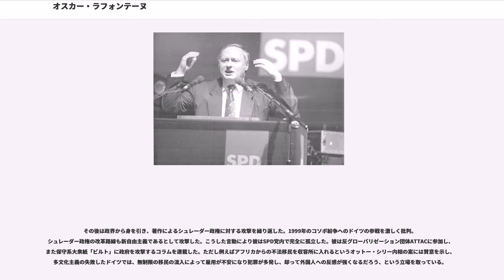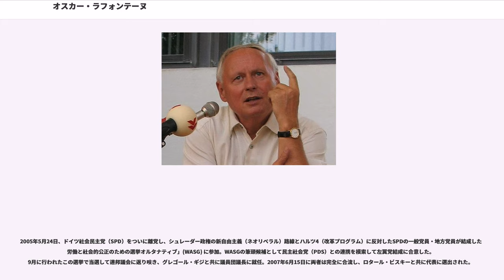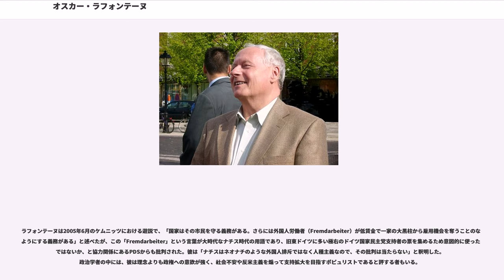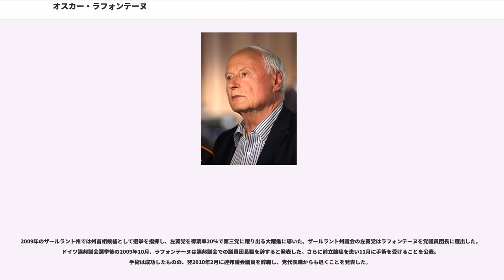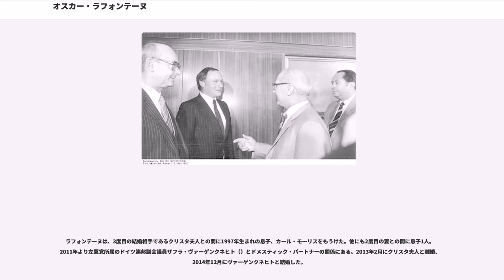オスカー・ラフォンテーヌ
オスカー・ラフォンテーヌ（Oskar Lafontaine, 1943年9月16日 - ）は、ドイツの政治家。ザールラント州首相、ドイツ社会民主党（SPD）党首、ゲアハルト・シュレーダー政権の財務相などを歴任した。SPD党内では左派の論客として知られ、シュレーダー首相と対立、党首と蔵相を辞任した。SPDを離党して現在は左翼党に所属。

ザールラント州ザールルイに生まれる。フランス系ドイツ人のパン職人だった父は第二次世界大戦で戦死した。双子の弟がいる。カトリック系のボーディングスクールに通い中等教育修了資格を取得。カトリック系奨学金を得てボン大学とザールブリュッケン大学で物理学を専攻し、1969年に卒業。研究テーマはチタン酸バリウムの単結晶生成についてだった。1974年までザールブリュッケンの運輸・交通会社に勤務し、1971年からは経営陣に加わっていた。

在学中に平和主義者アルベルト・アインシュタインの影響で社会批判的思想をもつようになり、1966年にドイツ社会民主党（SPD）に入党。早くも1968年にはザールラント州の党執行部委員に選出され、1970年から1975年まで州議会議員を務める。1974年にはザールブリュッケン市副市長、1976年には市長に選出され、1985年までその職にあった。1977年からはザールラント州の党代表を務め（1996年まで）、1980年の州議会選挙ではSPDを議会第一党に導いた。その時はドイツキリスト教民主同盟（CDU）と自由民主党（FDP）の連立の前に政権奪取はならなかったが、1985年の州議会選挙に勝利してついにザールラント州首相に就任、1990年、1994年の選挙も勝ち抜いて1998年までその座にあった。

彼はSPD党内でも左派としてその名を轟かせた。最初に注目されたのは1970年代後半の平和運動の盛り上がりにおいてだった。NATOの抑止力充実を進めていたのは他ならぬSPDのヘルムート・シュミット首相だったが、ラフォンテーヌは党内のハンス・エップラーや同じ若手のゲアハルト・シュレーダーらと共に西ドイツのNATOからの脱退などを要求し公然とシュミットを批判した。しかし党内の多数派はシュミットの政策を是としたため、ラフォンテーヌは悔し紛れにシュミットを「強制収容所も経営出来る」と批判して、のちに謝罪した。1983年の大規模なミサイル配備抗議の座り込みにも、作家のハインリヒ・ベルらと共に参加している。

1987年、SPDのヴィリー・ブラント党首（元首相）が引退する際、世代交代を印象付けるためにラフォンテーヌを後継党首に提案したが、ラフォンテーヌは辞退した。後継党首に選出されたのはハンス＝ヨッヘン・フォーゲルだったが、ラフォンテーヌはヨハネス・ラウと共に副党首となり、新たな党綱領の作成委員会委員長として、1989年の党大会で国際協調による軍縮・男女の雇用機会均等、経済の環境保護努力、社会保障の構造改革などを柱とする新たな綱領を発表した。一方で産業界との妥協なしでの労働時間短縮には慎重な姿勢を示し、労働組合との関係が悪化した。

ベルリンの壁崩壊に始まる東西ドイツ再統一に向けた動きの中でも、彼は独自の見解を示した。東ドイツの急速な崩壊や旧連合国の介入による政治的混乱を避けるため、東ドイツに経済支援をする一方で、東ドイツ住民の西側への移住を制限する案を打ち出した。この案は統一への熱狂の中にあった世論、さらにはフォーゲル党首にさえ「壁が崩れたのにまた作るのか」と批判された。国民の熱狂を警告し、特に統一ドイツが北大西洋条約機構（NATO）加盟を続けることを「歴史的な大バカ」と批判した。ヘルムート・コール首相による統一案を痛烈に批判し、東ドイツは拙速な西ドイツとの統合を避け、独自に改革を進めてその立場を強化してから、ヨーロッパ統合の枠組みの中で西側との統一を実現すべきだと主張した。
1990年に行われる統一ドイツ初のドイツ連邦議会の総選挙に向け、ラフォンテーヌはSPDの首相候補に選出された。しかし1990年4月、遊説中に精神病の女性に刺され重体に陥る怪我をした。彼が入院している間にSPD連邦議会議員団はラフォンテーヌの方針を変更し、早急の東西ドイツ統一に賛成する立場に変わった。ラフォンテーヌは首相候補辞退を申し出たが他に候補者がいなかった。旧連合国の...